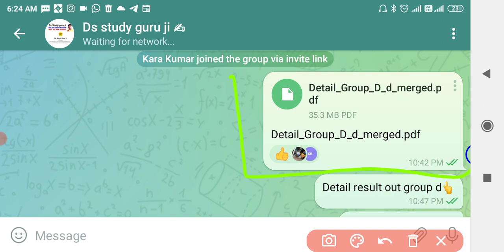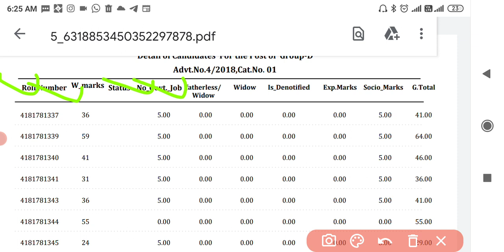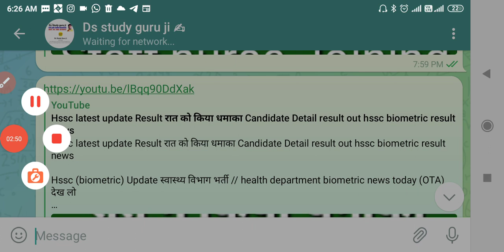Hssc latest update result रात को किया धमाका Candidate detail result group d bharti, Staff nurse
Hssc latest update Result रात को किया धमाका Candidate Detail result out hssc biometric result news

Hssc (biometric) Update स्वास्थ्य विभाग भर्ती // health department biometric news today (OTA) देख लो

taligram link